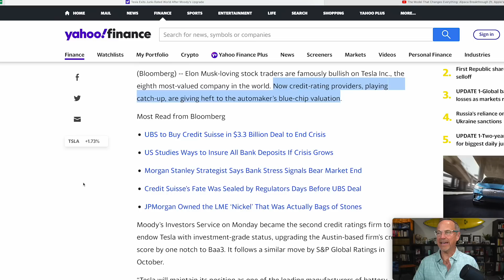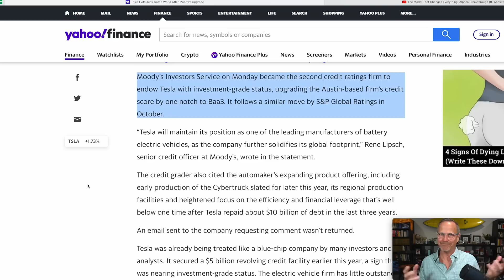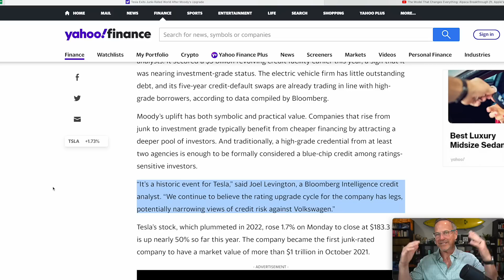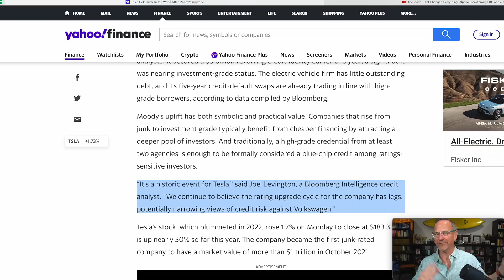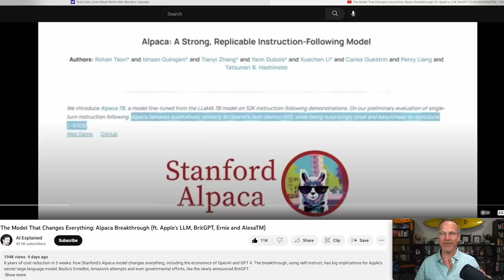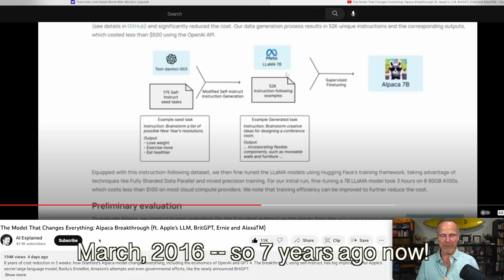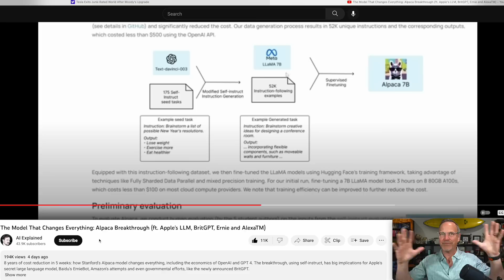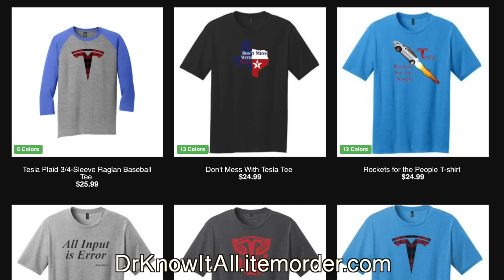Moody's UPGRADES Tesla Stock! 🥱 And ChatGPT Learns to Train Other Large Language Models!! 🤯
Moody's FINALLY upgrades $TSLA Tesla stock to investment grade status!! (yawn) And in news that ACTUALLY matters, Stanford just showed how to use ChatGPT to train Meta's Llama model. AI training itself not only saves massive money, but will radically speed up Large Language Model training. Watch out: things are about to go vertical!

to get started on your first purchase and receive a FREE 1-year supply of Vitamin D3+K2 and 5 travel packs.

**A CO2 Monitor

**Here are a few products we've found really fun and/or useful:
* A camping mattress for your Tesla model S/3/X/Y

**JOWUA:
use the Promotion Code: DRKNOW5

Contents:
Intro: 0:00
Moody’s Upgrade: 0:25
AI Trains Itself: 5:08